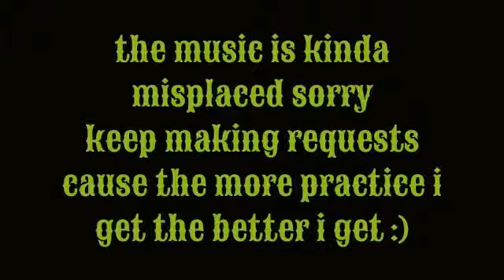you think your cooler then me aj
its my first music video so it kinda sucks lol... please add requests in coments